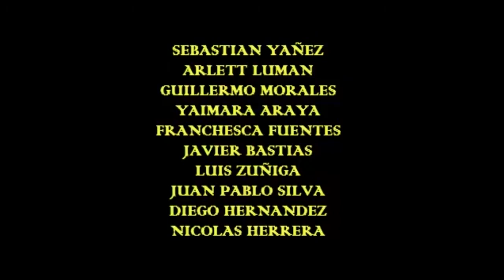Cine en Convivencia - Escuela Salomón Salman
Cortometrajes estudiantiles presentados en el Festival de Cine por la Sana Convivencia Escolar.